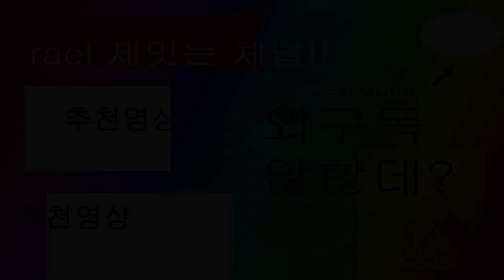내리자마자 주먹으로 황천길을 보내보자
개변태만 가능한메타